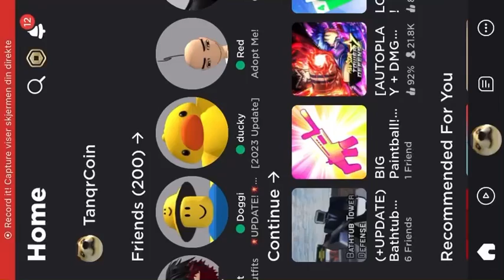I played bathtub tower defense